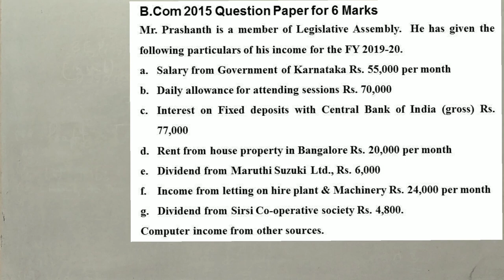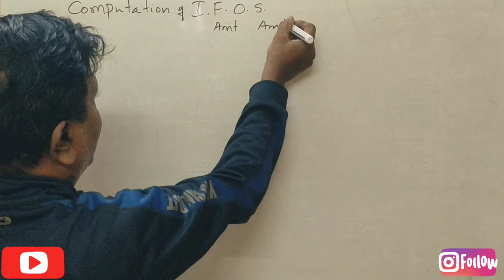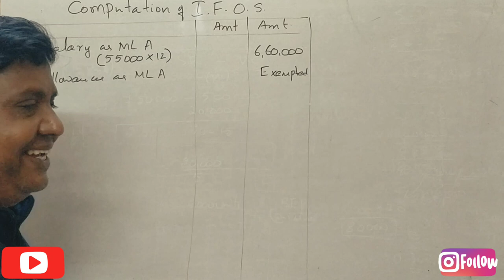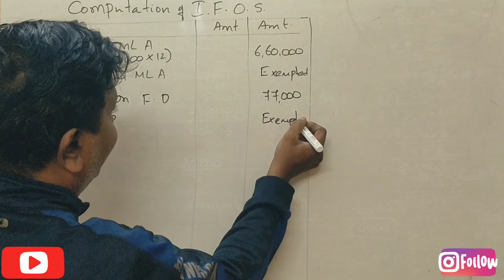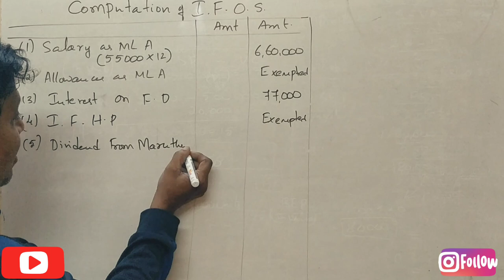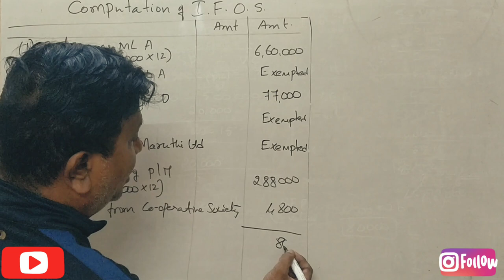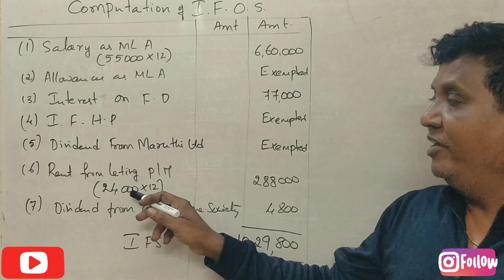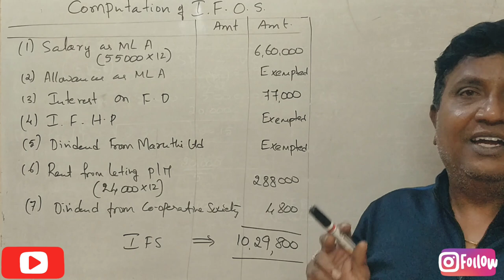Income From Other Sources A.Y 2020-21 in Kannada PART 2 - B.Com 2015 Question Paper 6 Marks